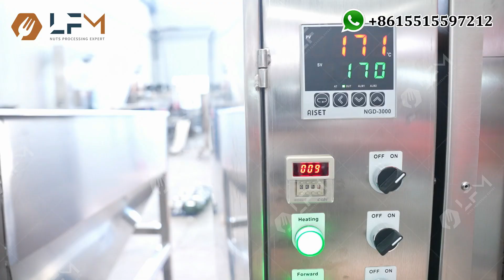Industrial Peanut Butter Making Machine - Roaster, Peeler, Grinder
The peanut butter making machine can make 100 kg peanut butter per hour. Main equipments of this line are peanut roaster, cooling machine, peeling machine, peanut butter grinding machine, etc.